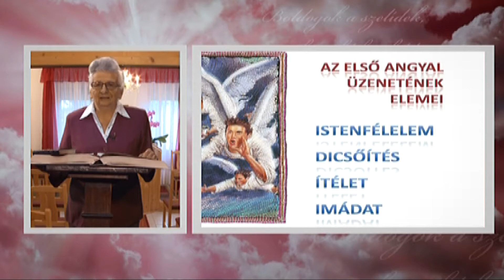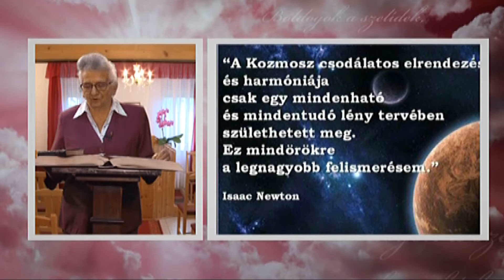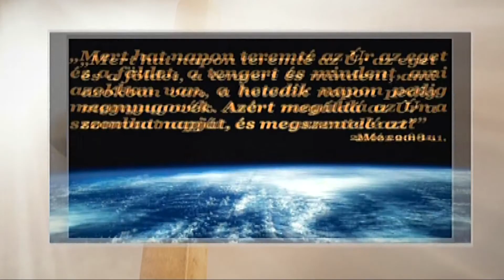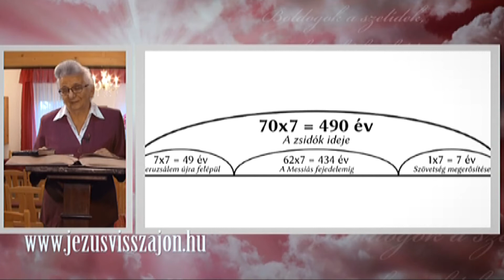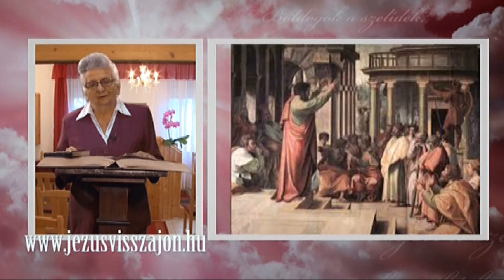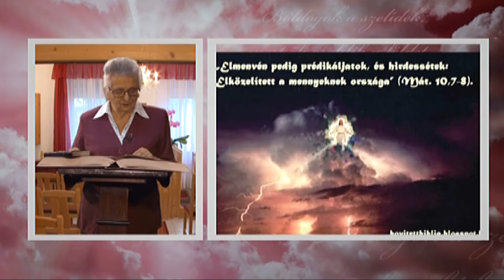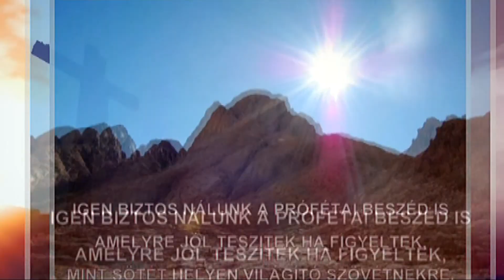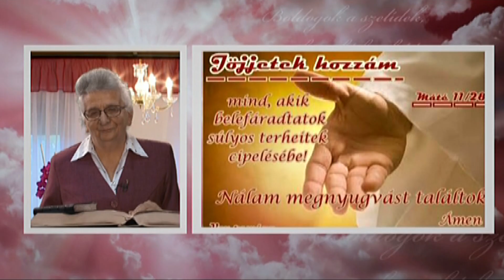Örülj velem, Jézus visszajön! - 2019.09.22. – hatoscsatorna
131/1. rész: A megmérettetés ideje
Műsorvezető: Bokor Katalin, reformadventista lelkigondozó